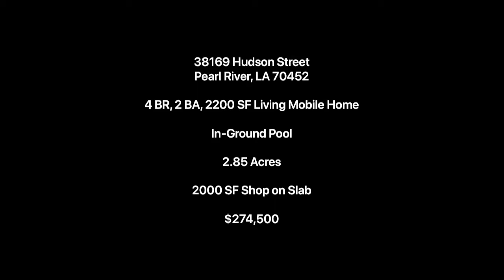38169 Hudson Street, Pearl River, LA 70452